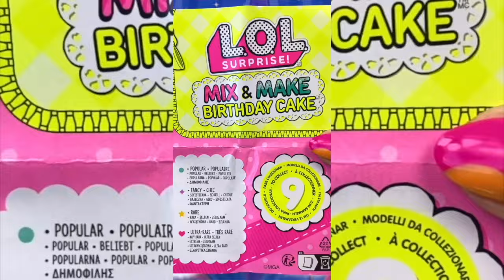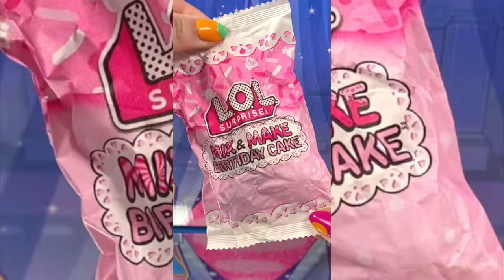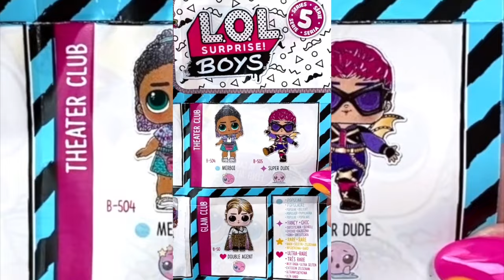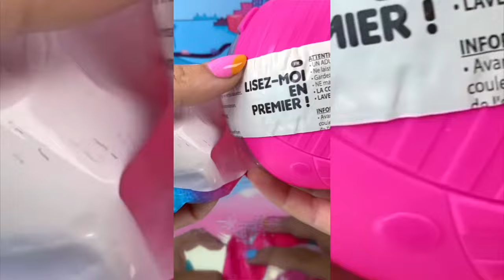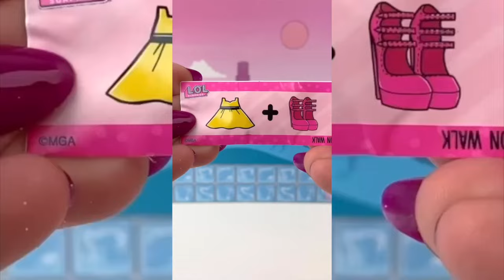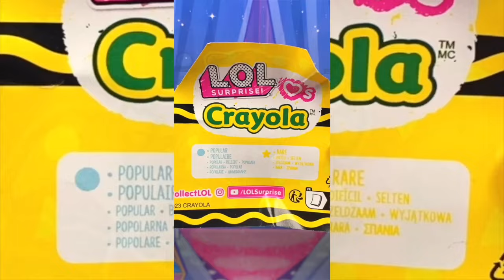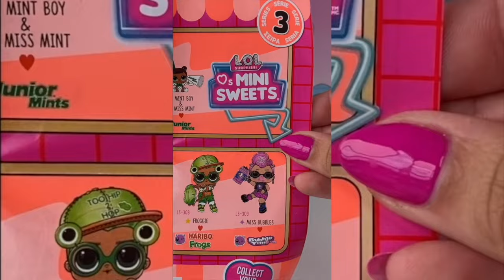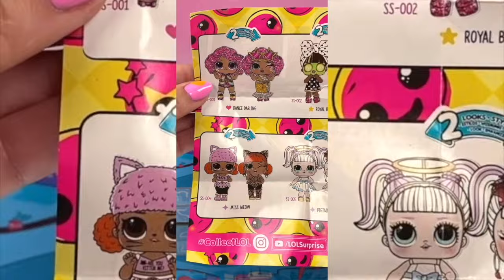UNBOXING 42+ Blindbags L.O.L. Surprise